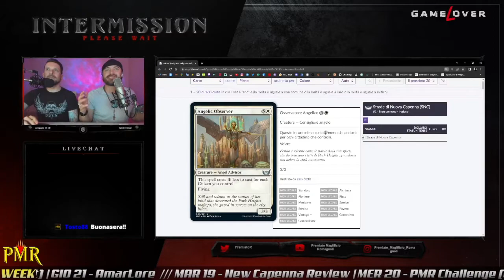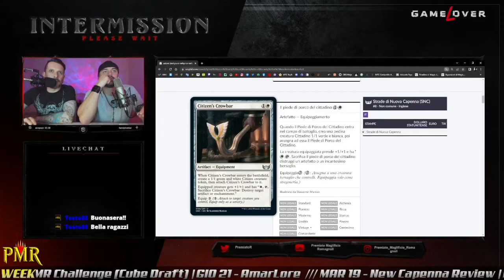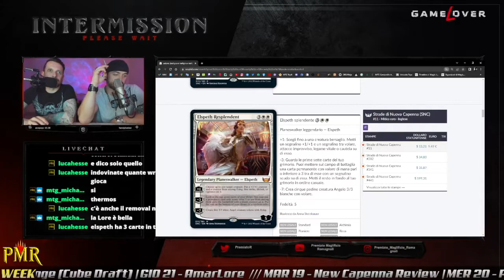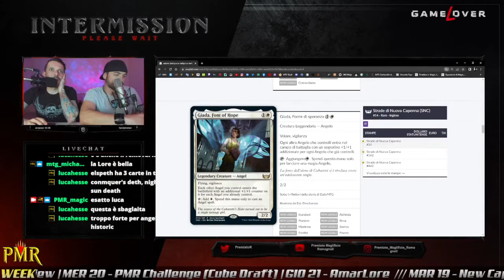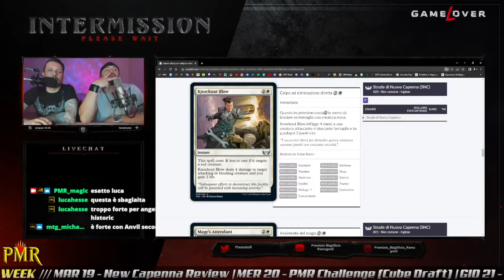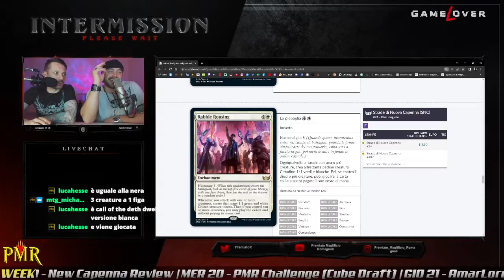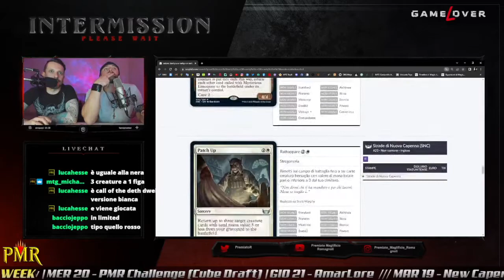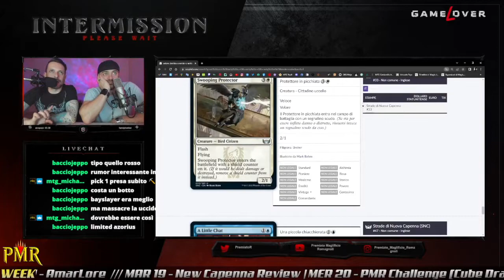Streets Of New Capenna REVIEW: WHITE